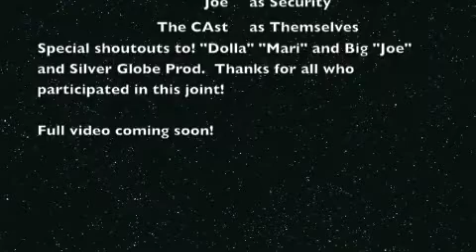It's On (Video) Snippet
hot 16